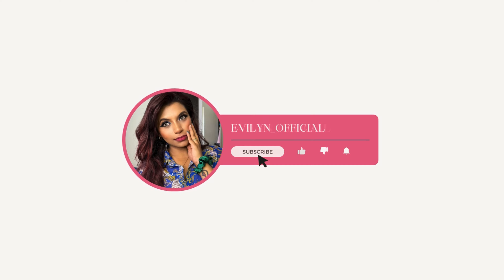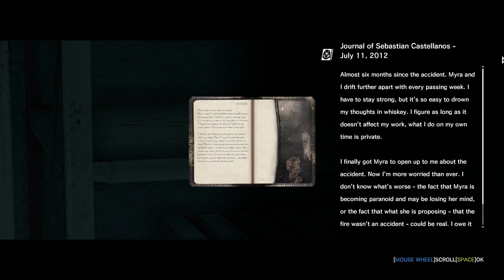No.. Not me too!!! | The Evil Within - Part 30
Hey Guys! Welcome Back to The Evil Within - Part 30

New to me Channel?💕
Hey there! I'm Evilyn and I create content related to Makeup, Video Games, DIY's, Reviews and Skincare. 🤗